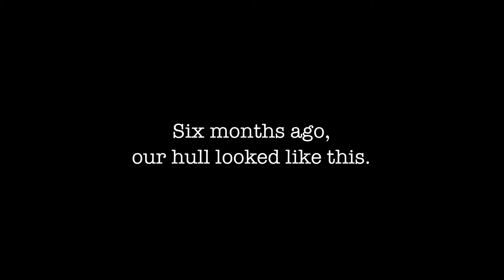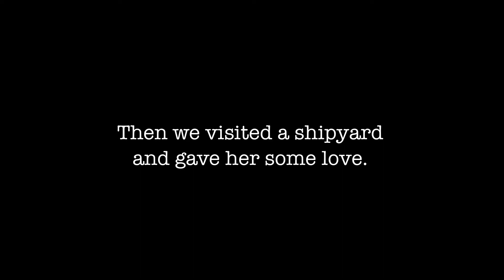Hull Cleaning before and after Bottom Paint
Short video of cleaning the bottom of the boat a few months after adding fresh bottom paint.